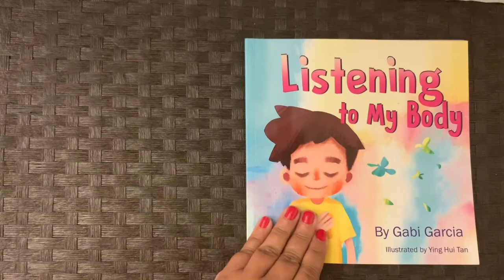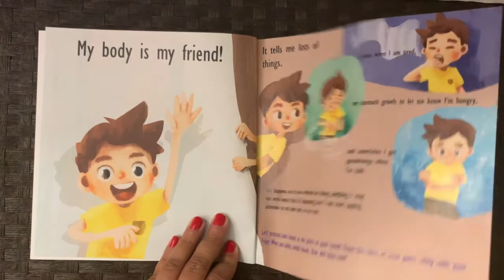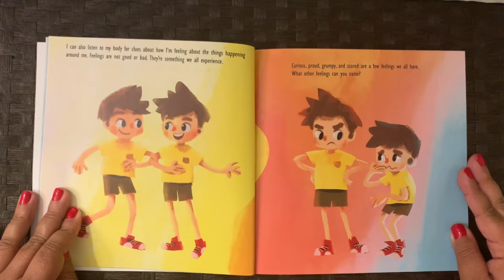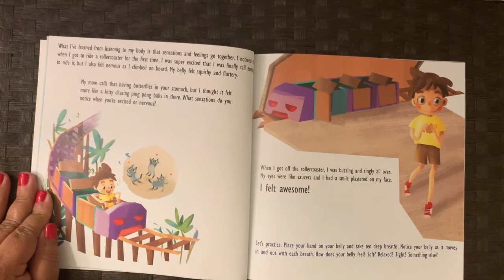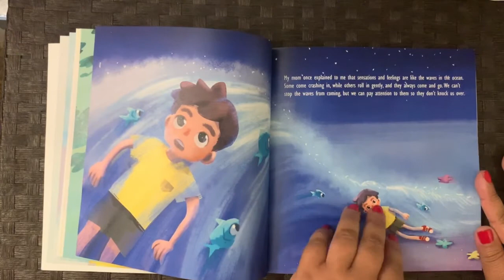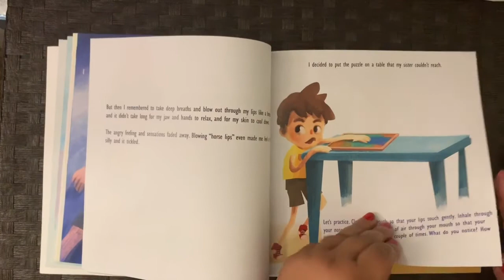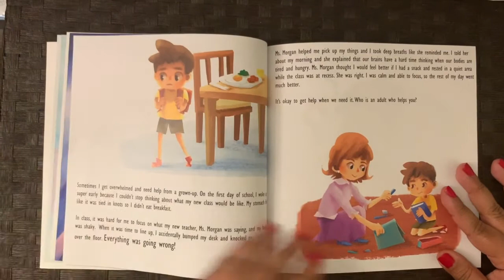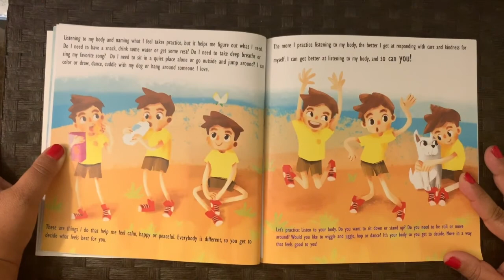Story Time with Natalie - "Listening to My Body"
In this episode of Story Time with Natalie we read "Listening to My Body" by Gabi Garcia.

Natalie Evans is the Grief Services Coordinator at Social Advocates for Youth (SAY). SAY Grief Services offers support groups on school campuses and during after school programs for youth grieving a death or other major loss. We also offer educational presentations to parents, teachers, and caregivers on how to support young people who are grieving. These services are available at no cost to individual school sites and agencies in the community. In addition, SAY works closely with the Sonoma County Office of Education to provide emergency response grief support in schools when needed.

Social Advocates for Youth is a nonprofit organization dedicated to serving youth in Sonoma County, CA with housing, counseling, and career services.